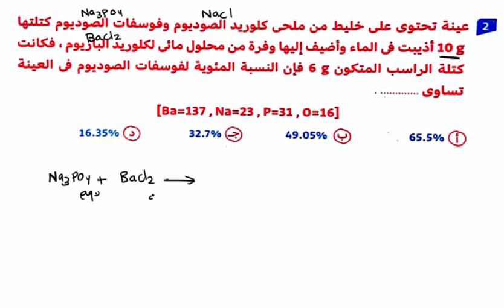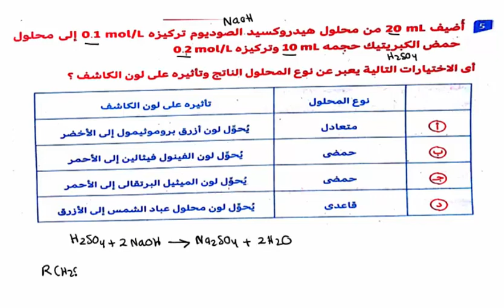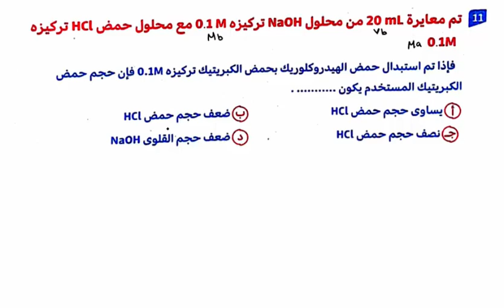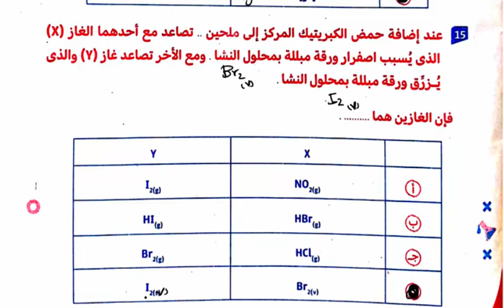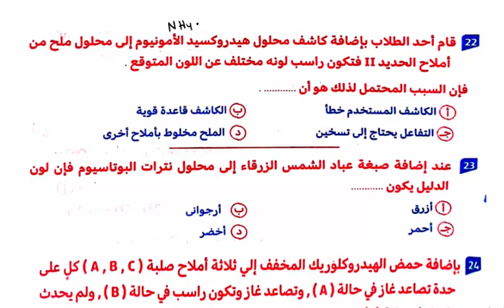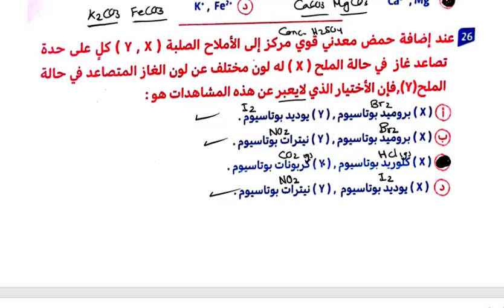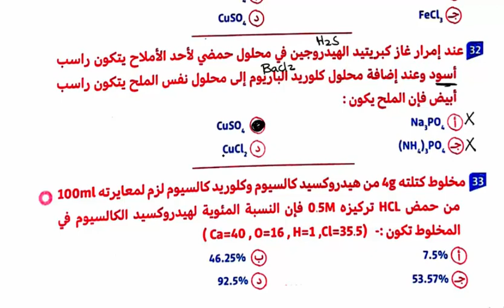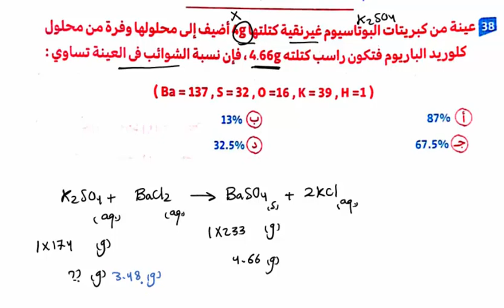حل ملحق مندليف الباب الثاني تجريبي ( 1_ 2 ) ونهاية العام ( 2021 _ 2022 ) كيمياء ثالثة ثانوي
حل ملحق مندليف الباب الثاني تجريبي ( 1_ 2 )  و نهاية العام ( 2021  _ 2022 )